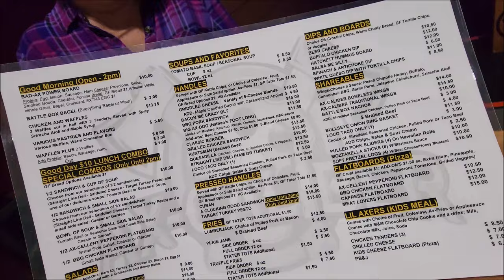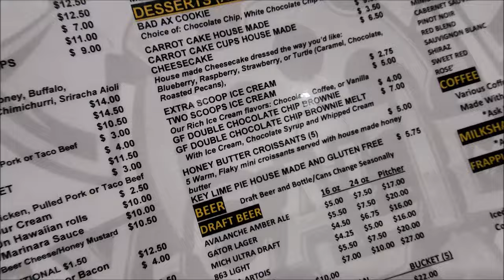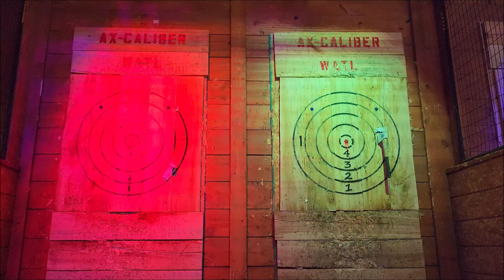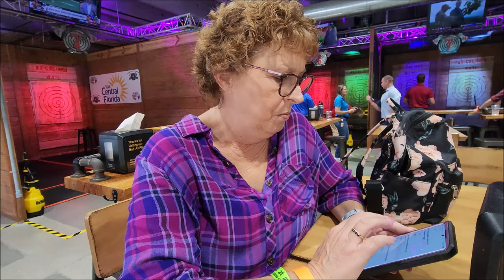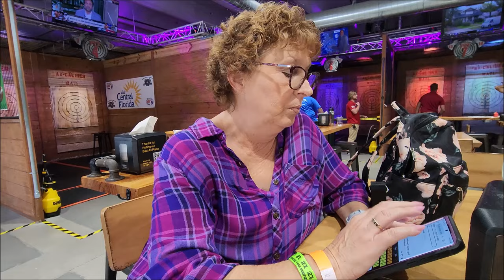AXE VENUE Restaurant 🪓Ax-Caliber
So today we went to downtown Lakeland to the Ax-Caliber Axe Venue and Restaurant to hang out and throw some axes and have a nice lunch , Have you ever done this before ⁉️⁉️

Our videos are free to watch. Thank you so much!